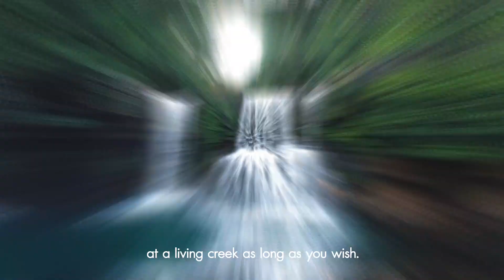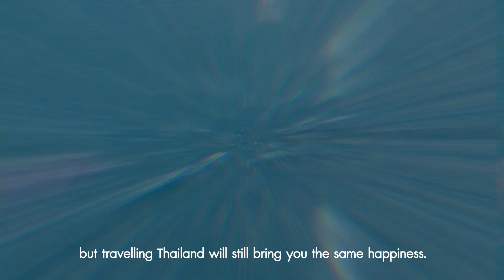Thailand's 'new normal'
Original content provided by Amazing Thailand South Africa